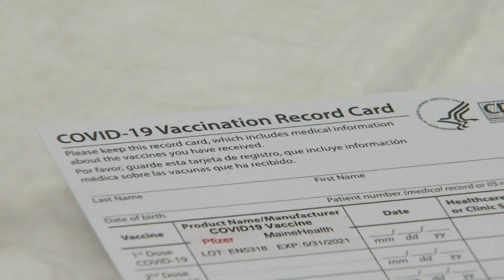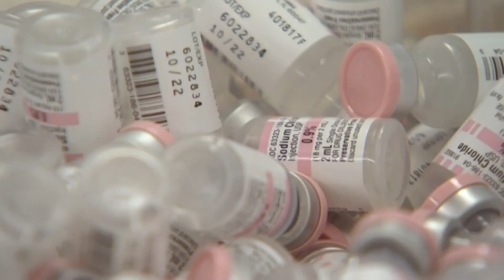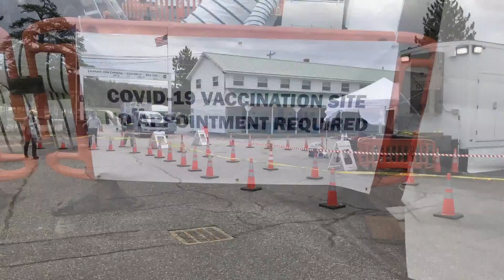Incentives now being offered for getting vaccinated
LL-Bean cards, baseball tickets, even hunting licenses.